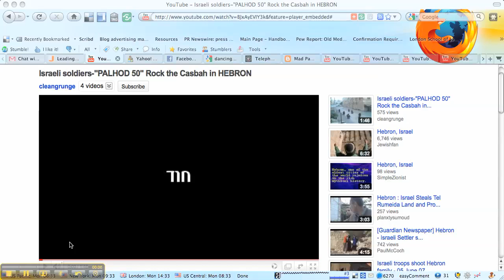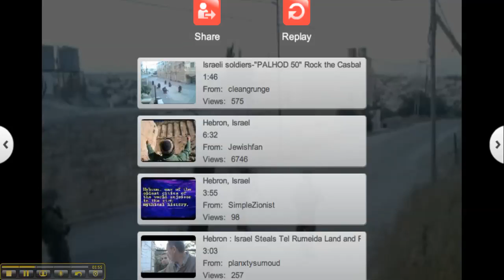Removed YouTube Video: Israeli Soldiers Dance in Hebron to "Tick Tock" or "Rock the Casba"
Originally titled "Batallion 50 Rock the Hebron Casbah" or "Tic Tock," this video of Israeli soldiers (Nahal Brigade's 50th Airborne Battalion) dancing in Hebron was removed from YouTube by the creator on July 5th 2010 just as it started to go viral and captured on screen by Alison Avigayil Ramer